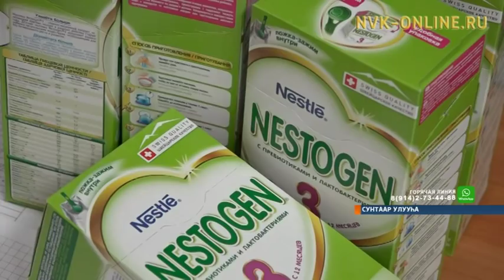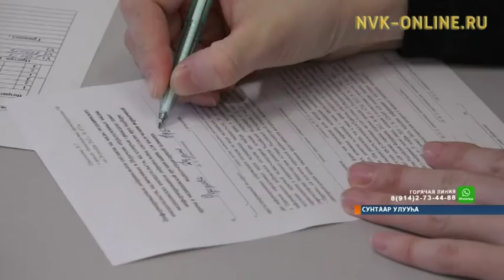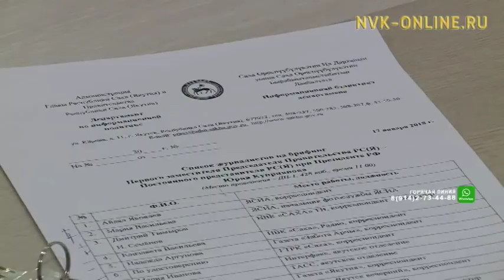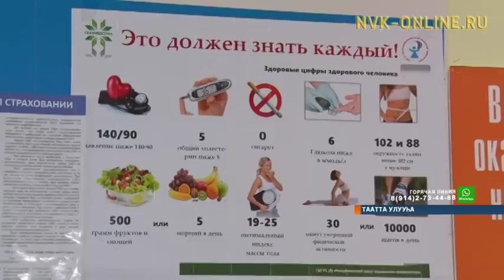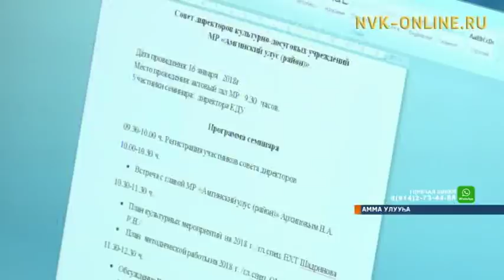Информационная программа «Саха сирэ». Выпуск 17.01.2018 в 18:00